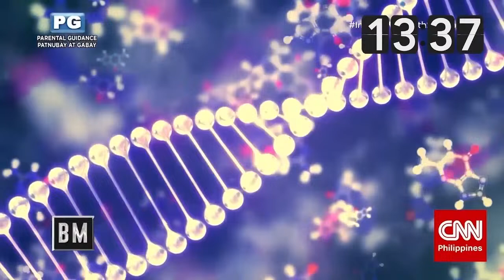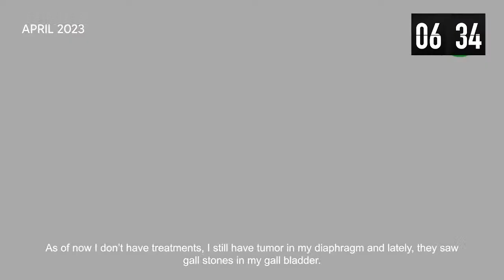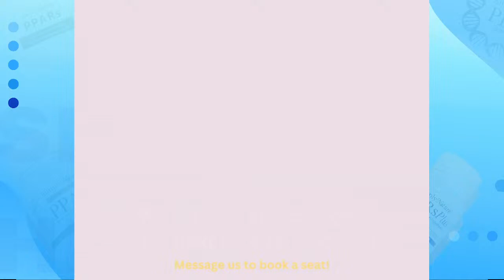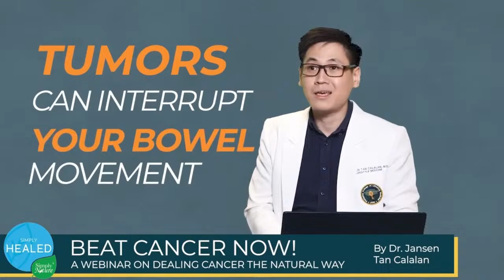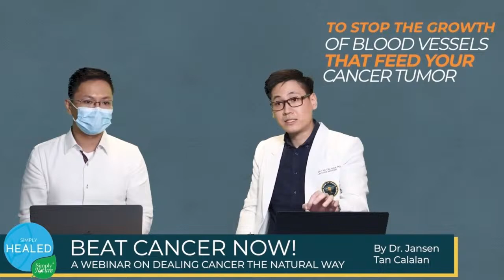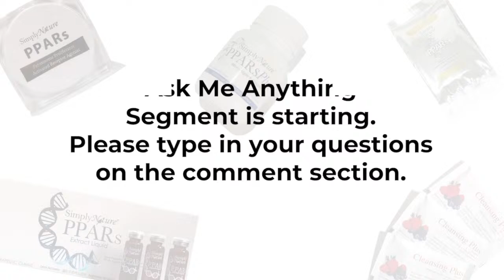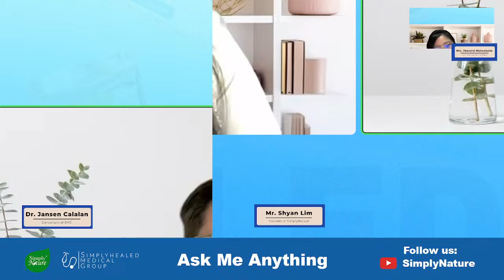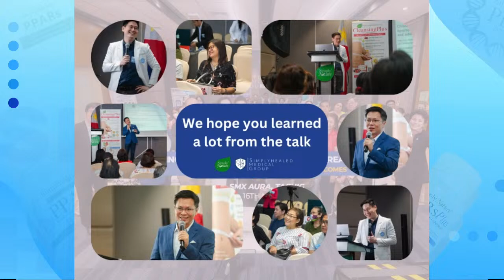Managing 4th stage Breast cancer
Join Dr. Jansen and Mr. Shyan Lim as they talk about "Effective ways on Managing 4th stage Cancer."
DON'T MISS IT ON March 21, 2024 Thursday at 7:30PM.
Take advantage of the Live AMA or ASK-ME-ANYTHING portion of the program!